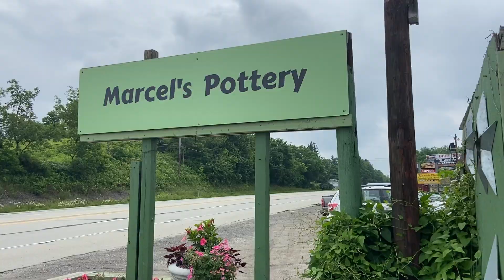Marcel's Pottery - Perryopolis, PA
Marcel's Pottery has been a family run business since 1953, specializing in fountains and statues.